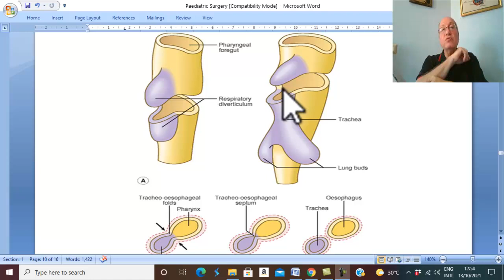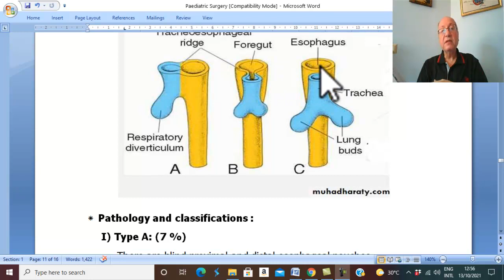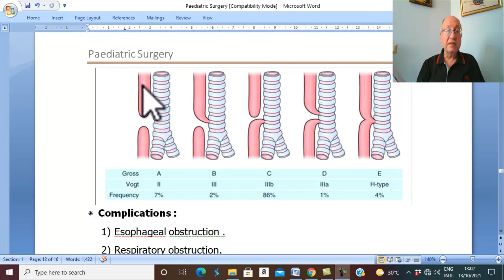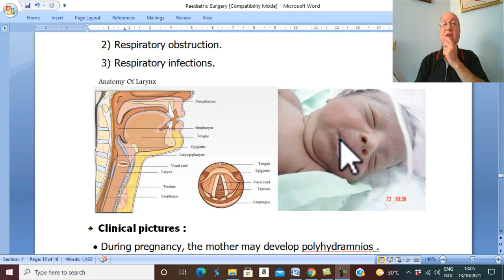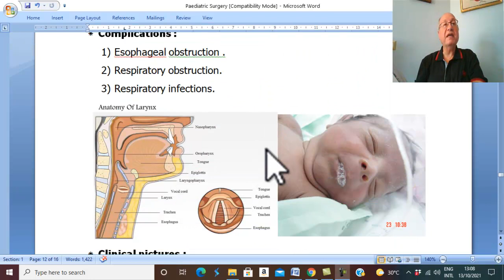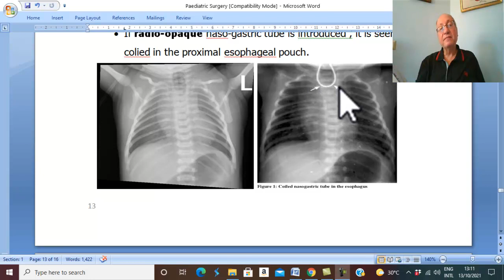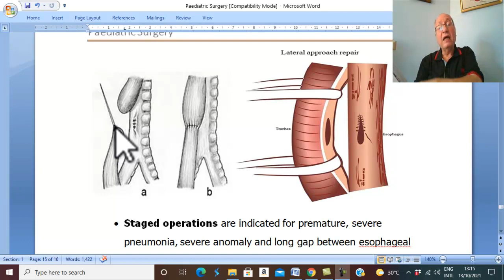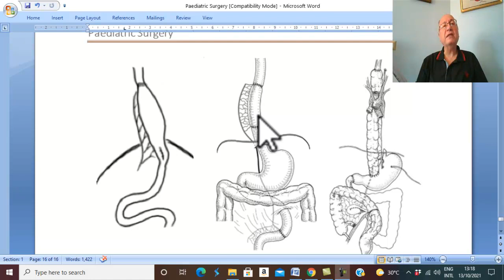Paediatric Surgery in Arabic 3 (Esophageal Anomalies ) , by Dr. Wahdan